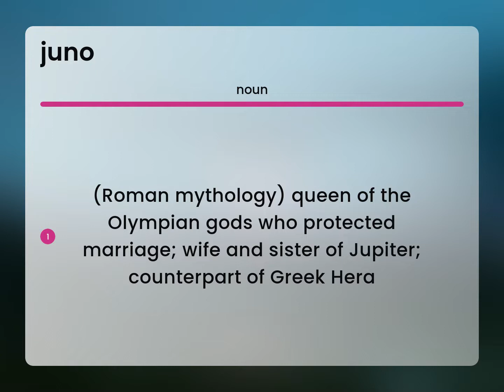Juno — definition of JUNO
What does JUNO mean?